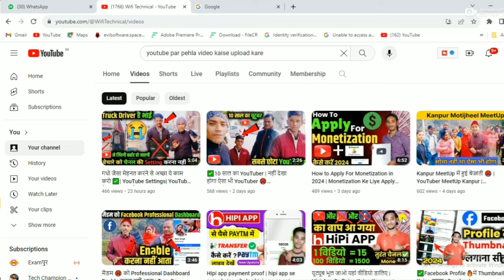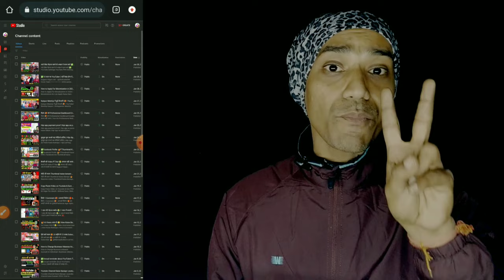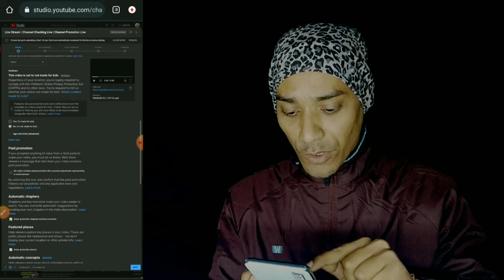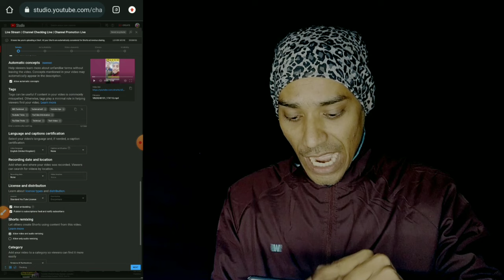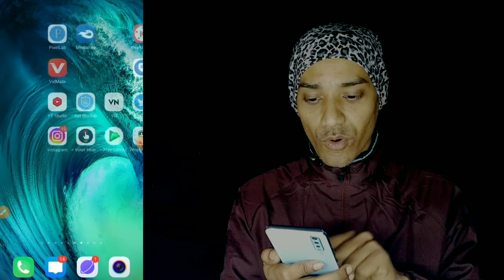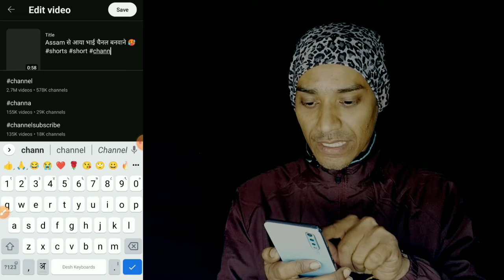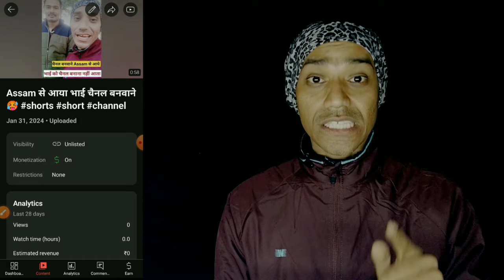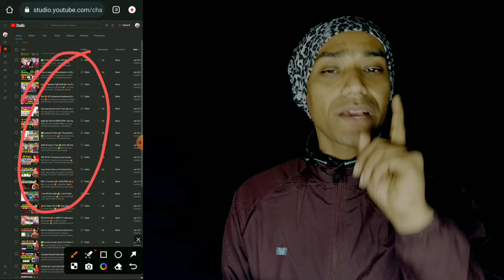Youtube Video Upload Karne Ka Sahi Tarika | How To Upload Video On Youtube ? 2024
Yaha apko Youtube se Releted Video Milti Raheti Hai.
Any Problam To Send A  Whatsapp Msg

                 Cover Topic
Wifi Technical
hindi

यूट्यूब वीडियो